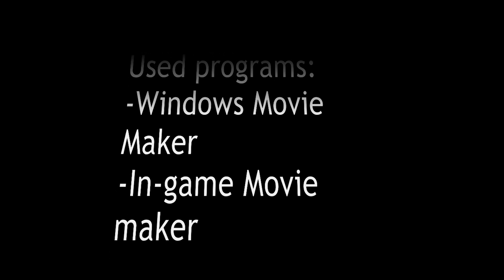GTA 4 - Unknown man.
When i "cleaning" the computer, i saw this clip in documents/gta4/movies and i thought i will send it, maybe someone will like it.

Movie was made in 2009 on the halloween contest to the social club but i don't have any chance becouse i used some mods to the game.

The film is about the man who haven't good past and so he wanna revange on all peoples who makes him mad man. The first target is this man which u can see in this movie.
I will try make movie about past this strange man.

All info is at the end of the movie.